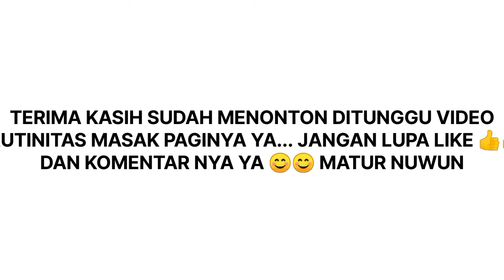TELUR CEPLOK KUAH KECAP JAMIN NAMBAH NASI‼️